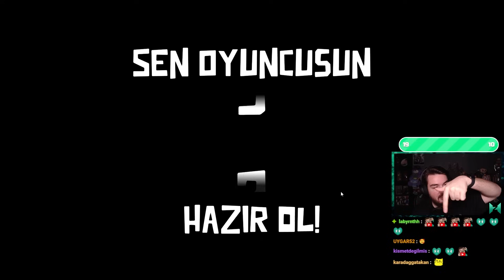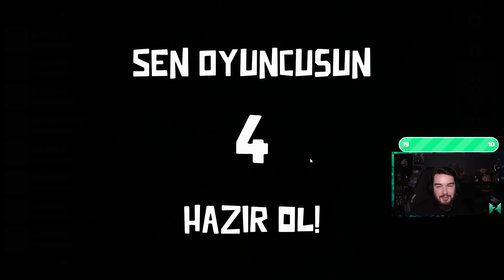ORTALIK ÇOK KARIŞTI ! | Goose Goose Duck